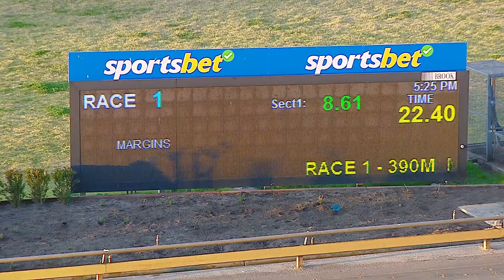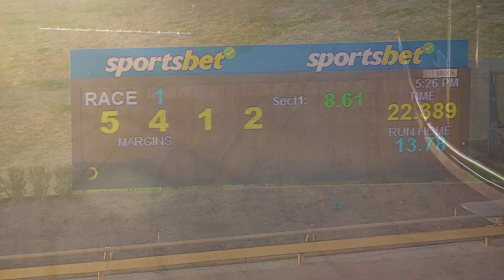WBL THU 01 AUG 24 R1